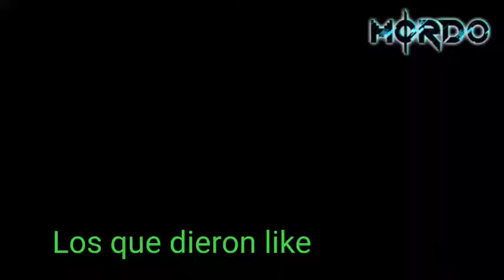Yo y los papus ( leer desc )